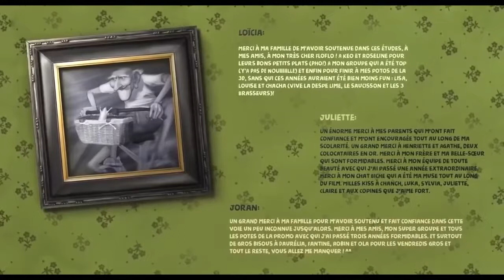EL ABUELO Y EL RATÓN ( CORTO DIVERTIDO )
Sinopsis

●El anciano odia a este ratón pero al final de cuentas lo querrá con todo el corazón!!……